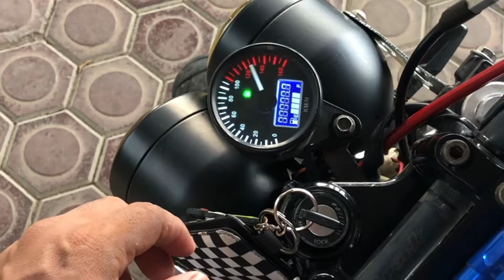Cek sound motor